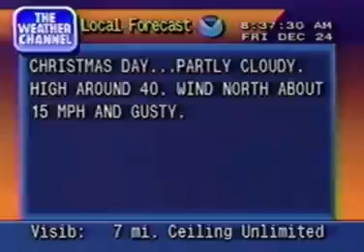It's Christmas Eve in 1993 and the weather channel is playing on the TV with a house full of family